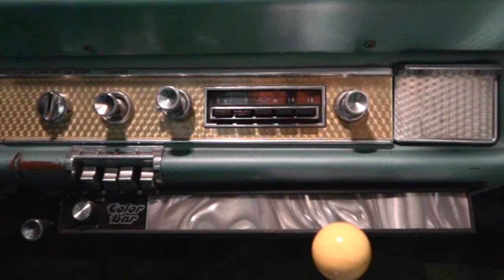Curren$y & Harry Fraud - Cutlass Cathedrals [Official Video]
Shot & Edited by Yuset Pozo

Curren$y and Harry Fraud team up to bring you “The OutRunners”, their brand new collaborative album now available everywhere music is streamed and sold! Features from Wiz Khalifa, Rick Ross, Conway the Machine and Jim Jones.